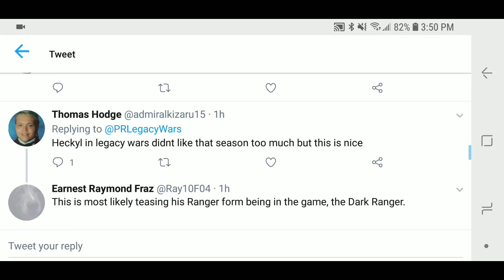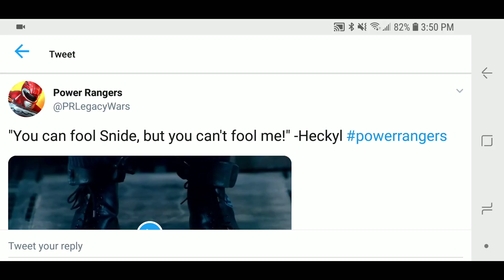Dark Ranger? Coming Soon? ~ Power Rangers Legacy Wars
You can Fool Snide, But you can't fool me! - Heckyl
Today we see a new tweet from legacy wars and does this mean a new ranger is coming?